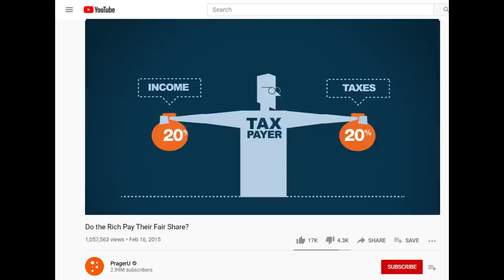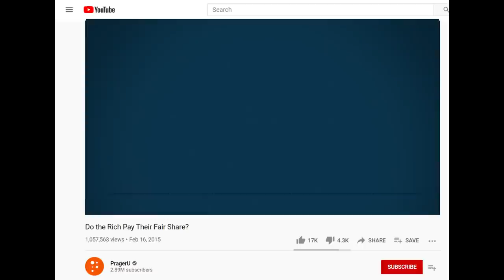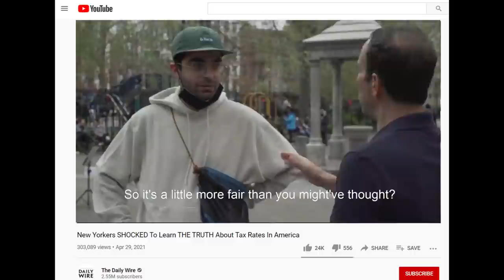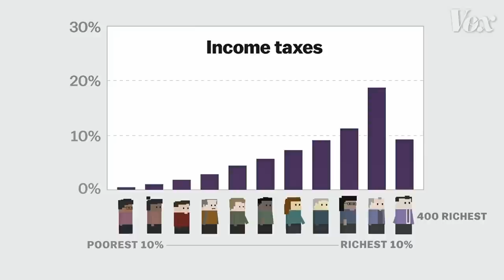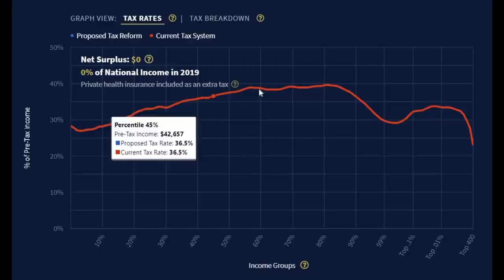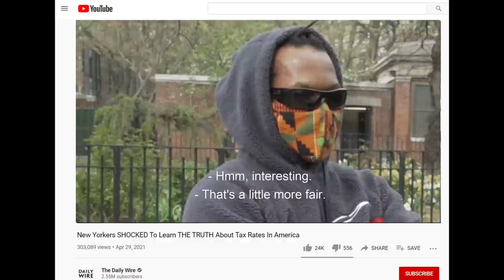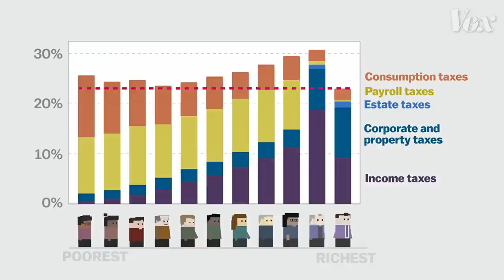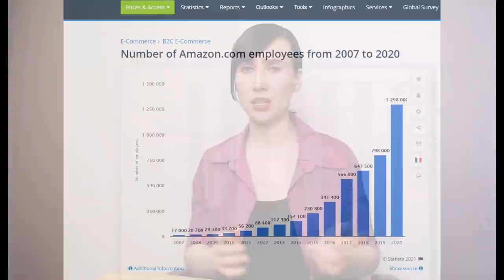Tax the Rich? Why More Is Not Enough | Response to PragerU & The Daily Wire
Do the rich pay too much tax? How did rich members of the capitalist class get rich in the first place? What is surplus value extraction? And most importantly, what color is the Swedish flag?

A response to two videos:

“Do the Rich Pay Their Fair Share?” by Lee Ohanian and PragerU (Prager University)

and

“New Yorkers SHOCKED To Learn THE TRUTH About Tax Rates In America” by Ami Horowitz and The Daily Wire

Both videos attempt to persuade us that rich Americans pay an unfairly high portion of the tax revenue, or at least pay enough already and should not be taxed any higher.

The complaint that the rich pay too much tax sounds laughably absurd to most people, but many change their mind after hearing the “facts” presented in these videos. That's how people react in the street interviews that Ami Horowitz conducts in The Daily Wire video: a rapid and total change of opinion.

In this response video I will

1. Show that PragerU and The Daily Wire distort and misrepresent the facts to exaggerate how much tax the rich (or, more specifically, those making an income that places them in the top one percent and top ten percent) actually pay.

2. Acknowledge that a large portion of tax revenue is paid by the rich

3. Critically examine the argument that most liberals make to justify this: “Those who can afford more should pay more.”

4. Assert that this liberal argument is flawed, because it implicitly accepts the false notion that the rich subsidize and support the rest of us.

5. Make the case that the opposite is true, at least when it comes to rich capitalists, who are the majority of the rich. I contend that it's the working-class who support and subsidize the rich, because it is the working-class who produce their wealth.

In the next video, the sequel to this one, I will address the question: Do rich people who are not capitalists pay too much tax? As in this video, I will be approaching the question from a socialist perspective. This sequel video (part 2) will be released within a week of this video (part 1).

Would you like to help me and my channel?

0:00 Intro
0:34 What the videos say
3:21 What the videos get wrong
9:10 Anti-capitalist perspective
16:00 New question
17:08 Outro

SOURCES

“New Yorkers SHOCKED To Learn THE TRUTH About Tax Rates In America” Ami Horowitz (The Daily Wire)

Statistics that top 1% of Americans pay 12 to 13 percent of all taxes and top 10% pay about 42% of all taxes
• TaxJusticeNow.org is created by Emmanuel Saez and Gabriel Zucman, both Economics Professors at University of California, Berkeley.
• It uses data from the IRS (Internal Revenue Service) of the US Federal Government.
• The website doesn’t have these statistics but it has the data that allowed me to make these calculations. Feel free to go check my math.
• My calculations were made in January 2021.

MUSIC CREDITS

Earthly Destiny (Sir Cubworth)
Sad meme romance

VIDEO CLIPS & VISUAL CREDITS

Angry German Kid

KEYWORD SEARCH TERMS

► My YouTube channel means the world to me. I long for a world where we maximize wellbeing rather than maximize profit, and this channel is my attempt to contribute to our creating this brighter future. Any support you can give sharing videos or telling people about my channel is greatly appreciated.